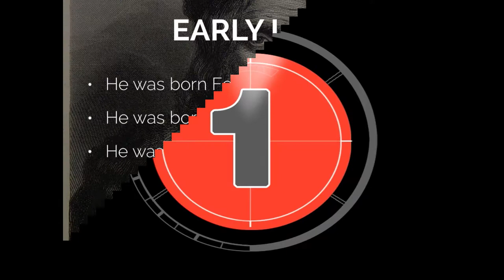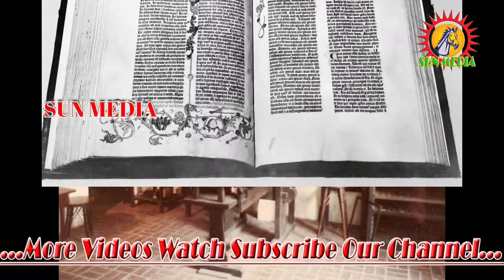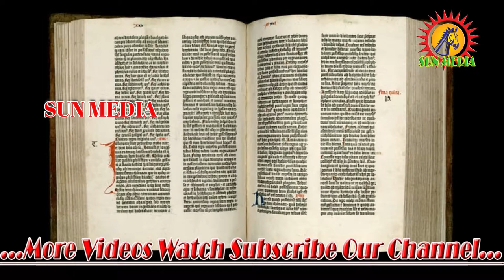The Great History of Johann Gutenberg in Tamil Short Story 2018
Johannes Gensfleisch zur Laden zum Gutenberg – February 3, 1468) was a German blacksmith, goldsmith, printer, and publisher who introduced printing to Europe with the printing press. His introduction of mechanical movable type printing to Europe started the Printing Revolution and is regarded as a milestone of the second millennium, ushering in the modern period of human history.[3] It played a key role in the development of the Renaissance, Reformation, the Age of Enlightenment, and the scientific revolution and laid the material basis for the modern knowledge-based economy and the spread of learning to the masses.[4]

Gutenberg in 1439 was the first European to use movable type. Among his many contributions to printing are: the invention of a process for mass-producing movable type; the use of oil-based ink for printing books;[5] adjustable molds;[6] mechanical movable type; and the use of a wooden printing press similar to the agricultural screw presses of the period.[7] His truly epochal invention was the combination of these elements into a practical system that allowed the mass production of printed books and was economically viable for printers and readers alike. Gutenberg's method for making type is traditionally considered to have included a type metal alloy and a hand mould for casting type. The alloy was a mixture of lead, tin, and antimony that melted at a relatively low temperature for faster and more economical casting, cast well, and created a durable type.

In Renaissance Europe, the arrival of mechanical movable type printing introduced the era of mass communication which permanently altered the structure of society. The relatively unrestricted circulation of information—including revolutionary ideas—transcended borders, captured the masses in the Reformation and threatened the power of political and religious authorities; the sharp increase in literacy broke the monopoly of the literate elite on education and learning and bolstered the emerging middle class. Across Europe, the increasing cultural self-awareness of its people led to the rise of proto-nationalism, accelerated by the flowering of the European vernacular languages to the detriment of Latin's status as lingua franca. In the 19th century, the replacement of the hand-operated Gutenberg-style press by steam-powered rotary presses allowed printing on an industrial scale, while Western-style printing was adopted all over the world, becoming practically the sole medium for modern bulk printing.

The use of movable type was a marked improvement on the handwritten manuscript, which was the existing method of book production in Europe, and upon woodblock printing, and revolutionized European book-making. Gutenberg's printing technology spread rapidly throughout Europe and later the world.

His major work, the Gutenberg Bible (also known as the 42-line Bible), has been acclaimed for its high aesthetic and technical quality